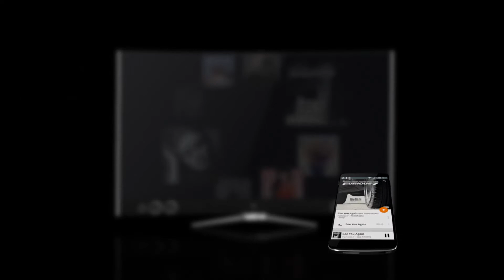TCL TV+ OS v3.0 - Demo on TCL X1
TCL TV+ OS 3.0 Demo on TCL X1 TV